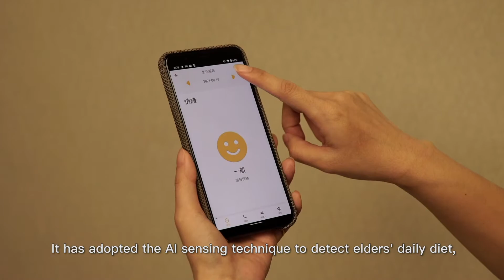A Companion Robot Incorporates Ambient Intelligence for Seniors Living Alone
The first domestic senior companion device
adopts the non-wearing approach to monitor elders' daily life and physiological information.
・Finding topics: Use AI video, audio, and WiFi sensing technology to collect information about diet, sleep, activity, and emotions.
・Spicing up conversations: Provide indoor environment modeling and auto-guidance design for mobile device with two-way video chat functions.